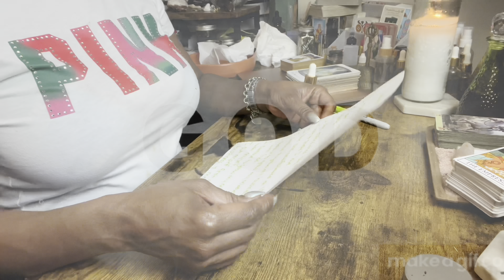🪄✨🔮 DIS EASE BRINGS DISEASE 🪄✨💫🔮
My goal is to help you find peace in your life. And I hope that every video I post assist in achieving that goal. I truly love what I do & I am honored to serve.

 CANDLES, HERBS & OILS USED IN VIDEO 👇🏾👇🏾👇🏾👇🏾
INSIGHTBYTESH.COM/shop-my-apothecary

TO BOOK A LIVE READING
INSIGHTBYTESH.COM

HEX BREAKING COURSE
TEACHABLE.COM/INSIGHTBYTESH

FB• Insight By Tesh
IG• @insightbytesh

Intro Music Created by Canva Pro

Áse

These presentations are protected by U.S. and international copyright laws.

Reproduction and distribution of this presentation without written permission from the sponsor is prohibited. Furthermore, all lessons, formulas & spells are the intellectual & physical property of Insight By Tesh LLC.